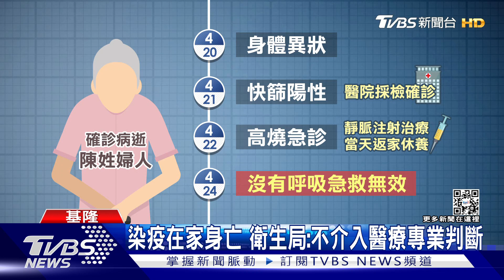基隆人口確診率居全台之冠 林右昌:落實篩檢的結果｜十點不一樣20220504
基隆市的確診人口比例位居全台縣市之冠，對此市長林右昌解釋，這是落實篩檢的結果，短短一個月，全市就有超過30%的人篩檢，類普篩的情況下，確診數勢必跟篩檢數成正比。但這回爆發疫情，基隆市格外引發議論，一名確診陳姓婦人發高燒送醫，醫院並沒有收治，返家休養後卻不幸往生。